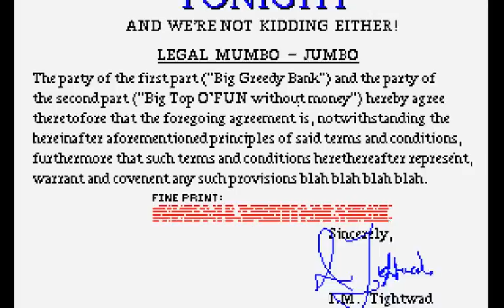DOS - Fiendish Freddy's Big Top O'Fun